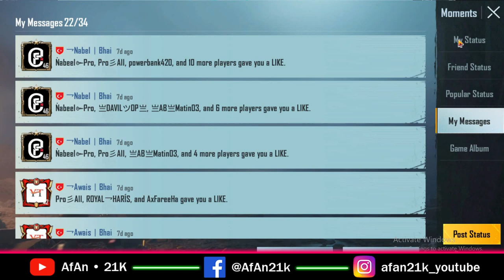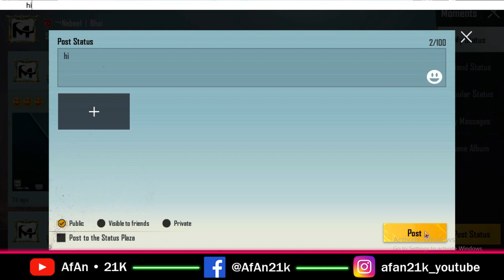Pubg Mobile Bgmi C2S5 MONTH 10 | ROYAL PASS 1 TO 50 REWARDS | M10 ROYAL PASS Week 1 Mission Explain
👉 Pubg Mobile New Silvanus X Suit Bgmi Crate Opening 2022 Full Outfit | Silvanus X Suit Trailer👈

👉 Pubg C2S5 M9 Bgmi New Premium Crate Opening |  Speed Drift Voucher With Deep Sea Cyscout Set Outfit👈

👉 C2S5 M9 PREMIUM CRATE OPENING Masquerade Mask | GOT M416 SKIN & Cherry Blossom - Mk47 SKIN IN BGMI👈

👉 Pubg Mobile C2S5 1 to 50 Rp Rewards | M9 royal pass pubg mobile | Week 1 All RP Missions BGMI C2S5👈

👉 C2S5 M9 Week 1 Mission | CHANGE THE COLORS OF THE BUILDINGS MIDDLE SPAWN ISLAND 2 TIMES HOLI DHAMAKA👈

🌟In this Video questions aur Solved👇👇👇

1. pubg week 1 mission complete
2. m10 royal pass
3. m10 royal pass 1 to 50 rp rewards
4. m10 royal pass bgmi
5. month 10 royal pass
6. m10 royal pass Pubg mobile
7. pubg mobile me week 1 mission kaise complete kare
8. M10 week 1 mission complete
9. how to complete week 1 mission in pubg m9
10. how to complete rp mission in pubg mobile week 1
11. pubg mobile week 1 mission complete